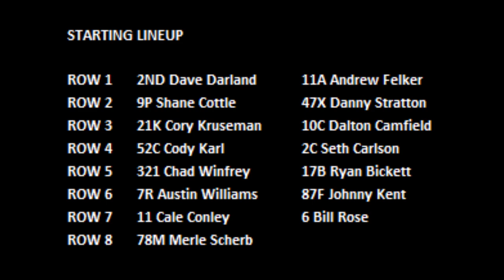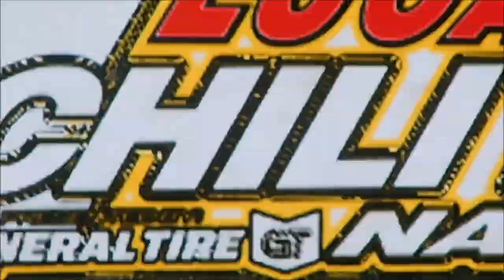2020 Chili Bowl - Thursday B Feature 1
ChiliBowl2020 Thursday B Feature 1 (15 Laps) (Top 4 advance to the A Feature): 1. 9P-Shane Cottle[3]; 2. 11A-Andrew Felker[2]; 3. 21K-Cory Kruseman[5]; 4. 2ND-Dave Darland[1]; 5. 47X-Danny Stratton[4]; 6. 17B-Ryan Bickett[10]; 7. 6-Bill Rose[14]; 8. 10C-Dalton Camfield[6]; 9. 87F-Johnny Kent[12]; 10. 321-Chad Winfrey[9]; 11. 2C-Seth Carlson[8]; 12. 78M-Merle Scherb[15]; 13. 7R-Austin Williams[11]; 14. 11-Cale Conley[13]; 15. 52C-Cody Karl[7]; 16. (DNS) 56D-Mitchell Davis